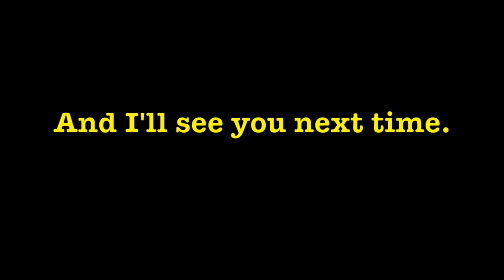Christmas Presents 2018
These are my Christmas presents.